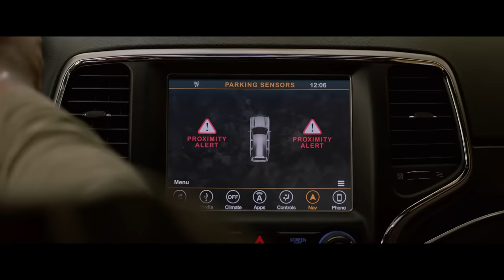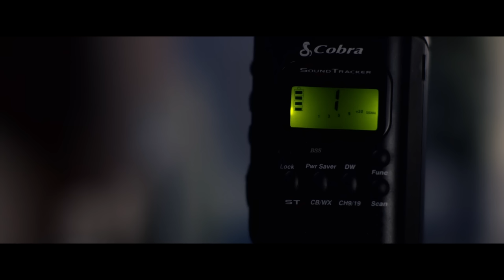Bird Box Movie Review/Plot In Hindi & Urdu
Credits
Distributed by
Netflix

Production companies
Bluegrass Films
Chris Morgan Productions

Directed by
Susanne Bier

Screenplay by
Eric Heisserer

Based on Bird Box by Josh Malerman

Produced by
Dylan Clark
Chris Morgan
Clayton Townsend

Starring
Sandra Bullock
Trevante Rhodes
John Malkovich
Danielle Macdonald
Sarah Paulson

Cinematography
Salvatore Totino

Edited by
Ben Lester

Trent Reznor
Atticus Ross

Synopsis
In a post-apocalyptic world, Malorie Hayes informs two young children that they will go down a river in a rowboat. She sternly instructs them not to remove their blindfolds, or they will die. Five years earlier, a pregnant Malorie is visited by her sister, Jessica. A news broadcast reports unexplained mass suicides spreading across Europe and Asia. After a prenatal checkup, Malorie witnesses a woman smashing her head repeatedly into the hospital window. Others start acting suicidal as well, causing panic and chaos. Afterward, Malorie hurries to leave the scene with Jessica. While steering away from the hospital, Jessica sees something inexplicable that drives her insane and deliberately crashes her car. She then walks in front of a speeding truck, killing herself. As Malorie flees on foot, a woman invites her into a house for safety. The woman then sees the entity before going into a trance and sitting inside a burning car. A passerby, Tom, picks up Malorie from the street into the house, where six other people are taking shelter. One survivor, Charlie, says that humanity has been judged, and the appearance of demonic entities is the sign of end game. He also mentions that those spiritual beings have different names in various cultures, such as Aka Manah, Surgat, Huli Jing, and Púca. Those in the house cover all the windows and blindfold themselves whenever they go out. Greg, the house's owner, commits suicide after volunteering to test if it is safe to observe them indirectly through surveillance cameras. A new pregnant survivor, Olympia, arrives. Half of the group goes to the grocery store Charlie worked at to restock their dwindling food. They drive there in a blacked-out car using GPS navigation system. Malorie gets three pet birds along with their supplies. She notices the entities' presence agitates the birds. Later, Charlie's coworker attacks the group, attempting to force them to look at the creatures. However, Charlie sacrifices himself to save the others. They make it back to the house. Sometime after, Felix and Lucy steal the car and drive away. Olympia lets a stranger named Gary into the house against Douglas's wishes. Cheryl knocks Douglas out, and the others lock him in the garage. As Olympia and Malorie go into labor simultaneously, Gary works on drawings of the creatures he has seen before. He knocks Tom unconscious and opens the garage door, exposing Douglas to the entities. Gary goes upstairs and rips all the windows' blinds. Olympia fails to look away, and after witnessing the creature, she dives out the window, killing herself. Malorie hides with both newborn babies under a cover while Gary forces Cheryl to look at the entities, causing her to stab herself in the neck with a pair of scissors. Douglas escapes the garage and blindly attempts to kill Gary with a shotgun, wounding him in the process, but Gary kills him with the scissors. Tom begins to recuperate shortly after, fighting Gary over the gun. After Malorie hears a few gunshots, Tom approaches her to say everything is fine. Five years later, Tom and Malorie live together with the children, called "Boy" and "Girl". They receive transmissions from survivors informing them of a safe community hidden in the forest, accessible only by boat along the river. As they leave their house, a group of unblindfolded survivors attacks them. Tom distracts the assailants so Malorie and the children can flee. He uncovers his eyes and shoots all the attackers, but after seeing the entities, he kills himself. Malorie and the children go blindfolded down the river on a boat, carrying the birds to warn them of the entities. They encounter several obstacles, including an unblindfolded survivor and river rapids. Soon after the three reach shore, they are separated when Malorie accidentally slides down a hill. The entities use Malorie's voice to trick the kids into taking off their blindfolds. Malorie regains consciousness and tells the children where to find her. They eventually reach the community, a former school for the blind. Malorie releases the birds and finally gives the children names, Tom and Olympia, admitting that she is their mother.